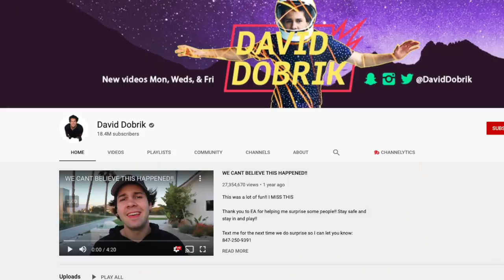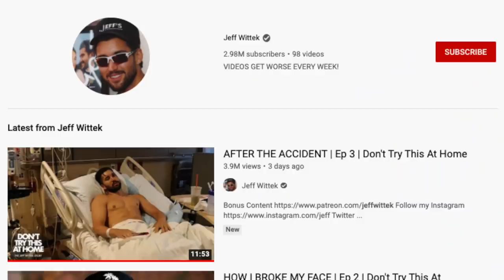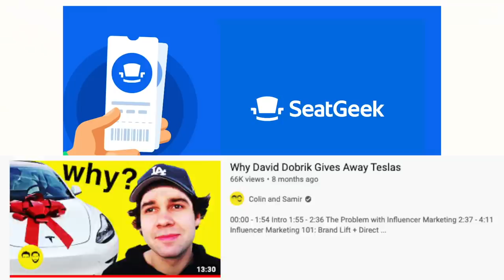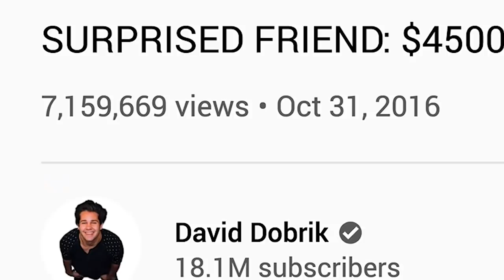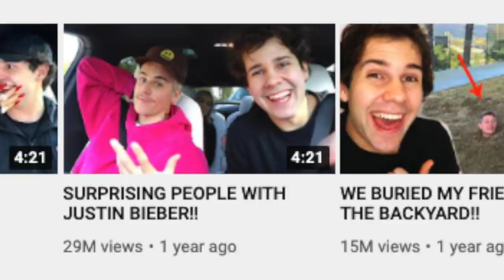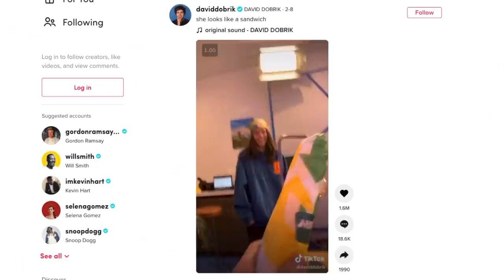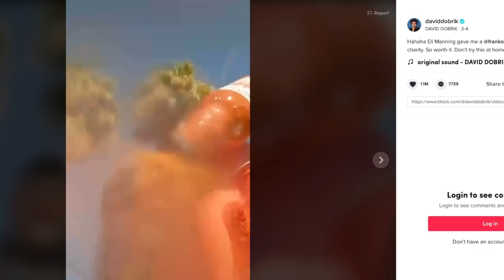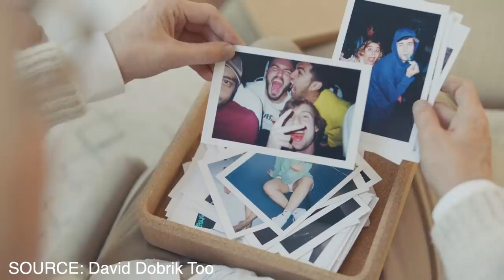How Much Money Is David Dobrik Losing?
David Dobrik has lost all of his sponsors, lost his position at the top of Dispo, and has removed himself from the new Angel City FC soccer club following the recent allegations against a former member of the vlog squad and the accident involving Jeff Wittek.

In this video, I break down the creator economy, how much top YouTubers can make, how much David Dobrik was earning, and how much he's losing from the removal of all of these sponsor partnerships.

Sources:
Colin and Samir - Why David Dobrik Gives Away Teslas

TIMESTAMPS
0:00 - Intro
0:32 - Chapter 1: Is This Justified?
2:10 - Chapter 2: YouTube Adsense
3:21 - Chapter 3: Sponsors
9:43 - Chapter 4: Dispo
11:26 - Chapter 5: Views Podcast
13:09 - Chapter 6: Angel City Football Club
13:36 - Conclusion